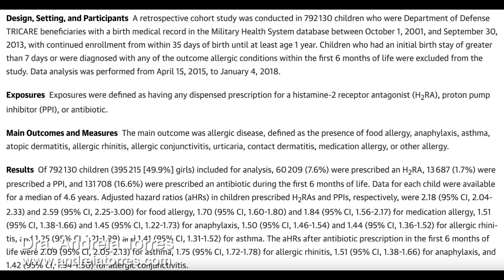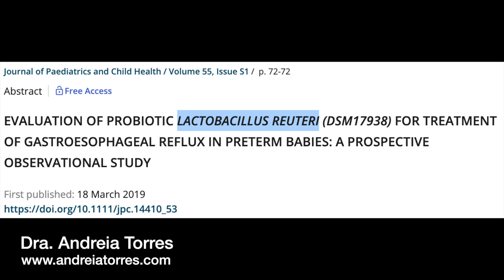BEBÊS, MEDICAMENTOS E ALERGIAS ALIMENTARES | APRENDA NUTRIÇÃO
➤ AVISO

➤ APRENDA MAIS

➤ BIOGRAFIA